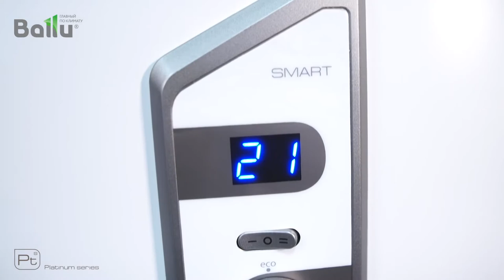Обзор серии водонагревателей Ballu BWH/S Smart